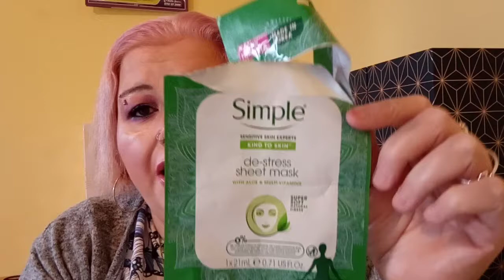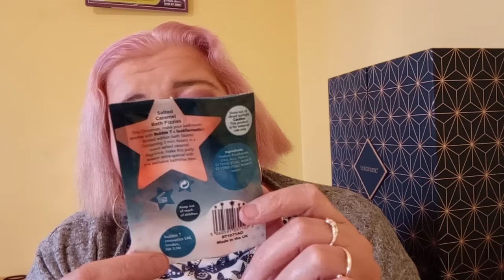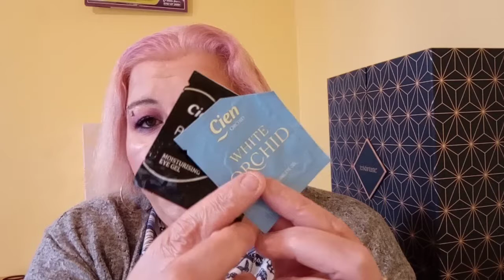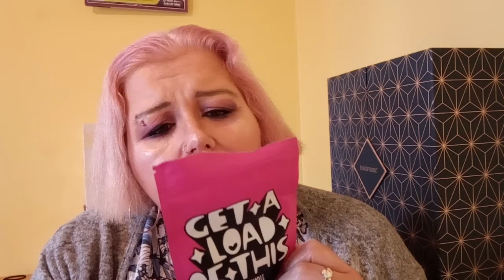My empties project for January 2020 plus some tips for saving money